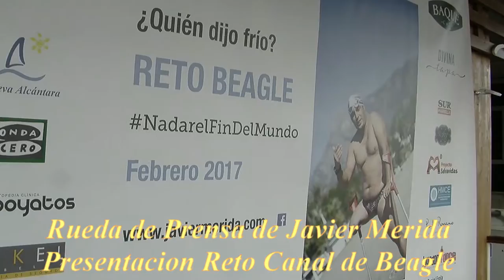Rueda de Prensa Javier Mérida-RETO CRUZAR A NADO EL CANAL DE BEAGLE